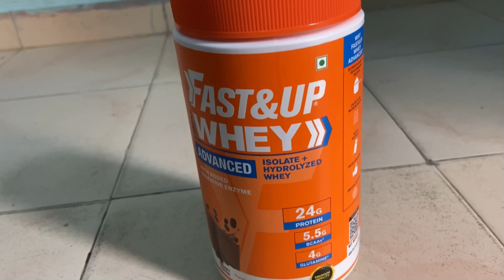Chilling all day 😎| legs workout VLOG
Products that i'm using Details:-

punching bag

weight lifting straps ;

weight lifting straps + wrist support ;

1 pair of steel dumbbells

home gym set up ;

powerlifting belt ;

body weighing scale ;

______  supplements & Food Links____________

* MUSCLE TRANSFORM Creatine

* Peak perfomance Creatine

* Freak pre workout

* shredz Pro pre workout

* MULTIVITAMINS tablets ;

* big muscles creatine ;

* sinew nutrition Creatine Monohydrate [unflavoured]

* Powerus Whey Protein

*XLR8 Whey Protein;

*.Bigmuscles Nutrition Crude Whey ;
*.Optimum Nutrition (ON) Gold Standard whey protein goldstandard)
*.Optimum Nutrition (ON) Serious Mass ;